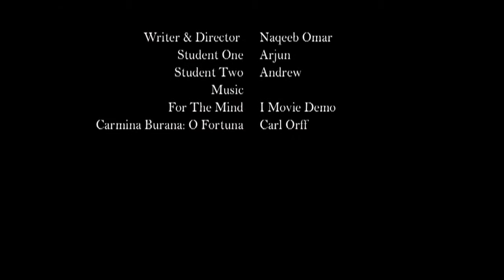Late ! short film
tell me what you think the story is in the comments below
I made this as a project for my film class at cedarbrae CI